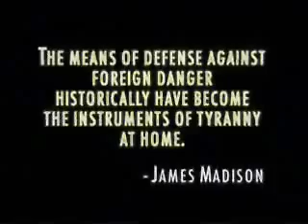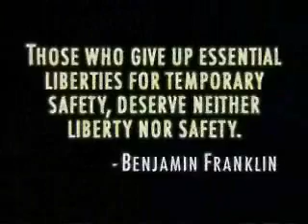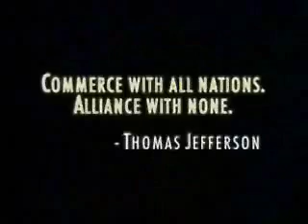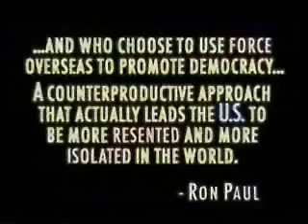Cruise Ship Nearly Sinks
Watch as the ship nearly sinks